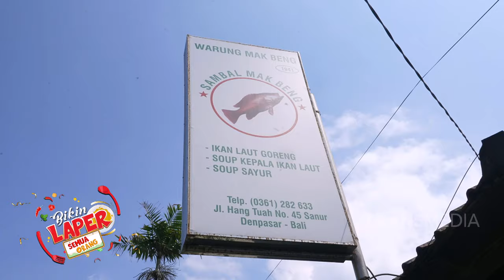Warung Mak Beng Dijamin Bikin Ngiler Semuanya | BIKIN LAPER (7/6/24) P1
BIKIN LAPER

TAYANG SETIAP SENIN-JUMAT PUKUL 17.00 WIB